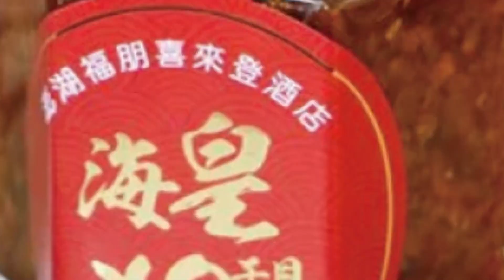【每日必看】一早2震又連日大雨 龜山島"北爪"驚傳崩塌墜海@中天新聞CtiNews 20220324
3/24日早上8時38分花東地區，再次發生芮氏規模5.3有感地震，不久後，宜蘭知名旅遊景點龜山島驚傳北爪崩塌，造成周圍海水混濁。專家推測，應該是連續幾天地震而且伴隨連日的雨勢，造成土質鬆動，龜山島北爪才會崩塌。